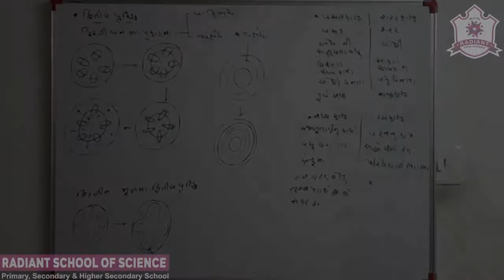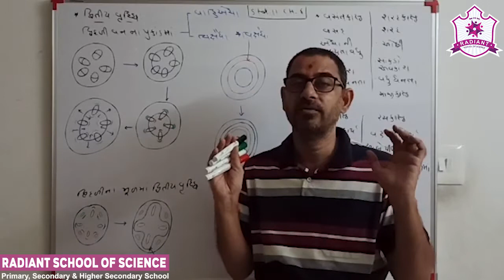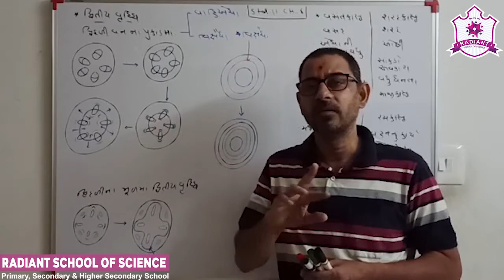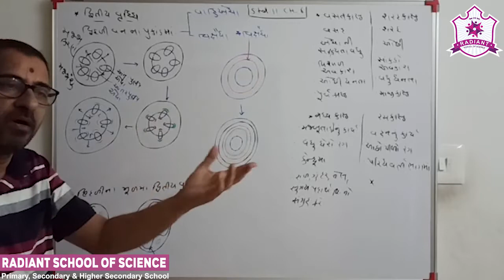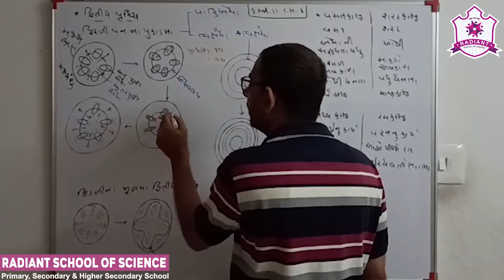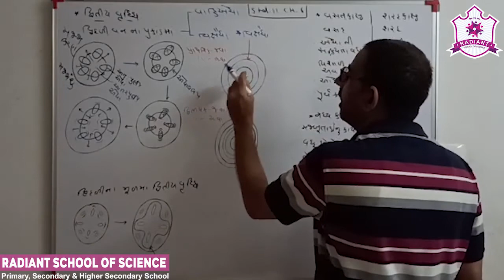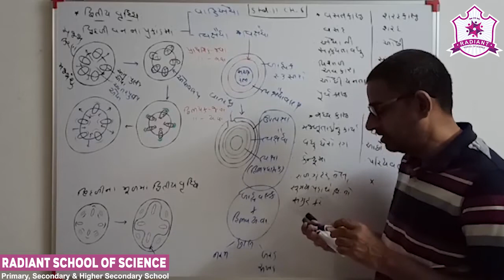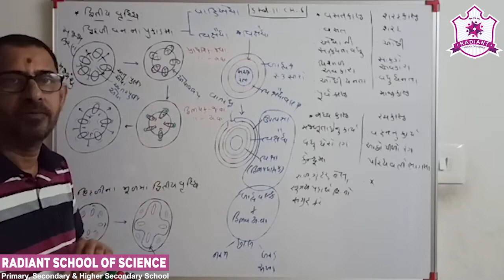Std- 11 G.M Sub- Biology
Ch-  06 સપુષ્પી વનસ્પતિની અંતસ્થ રચના Part- 09